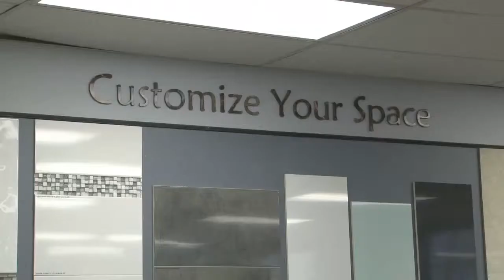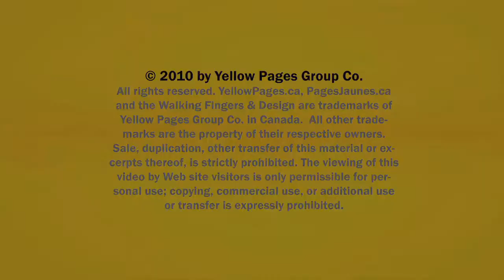Ceramics Cooksville Mississauga Factory Tile Depot ON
Factory Tile Depot located in Cooksville Mississauga is an excellent choice if you are looking for Ceramics or Exclusive Backsplash Showroom.